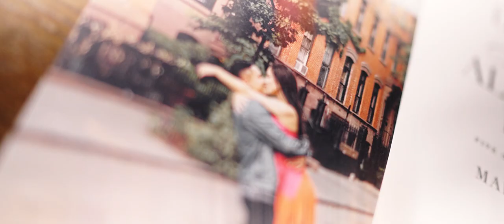Jess & Alex Wedding Film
The Wedding of Jessica and Alexander
March 27, 2021
Envue Hotel. Weehawken, NJ
Video: BECOOL STUDIOS
Photo: Elena Vels Photography
Hair and Make up: La Belle Visage
DJ: DJ Lexx
Cake: Palermo Bakery
Dress: Pronovias
Shoes: JIMMY CHOO
Groom's Suit: DeCarlos Bespoke